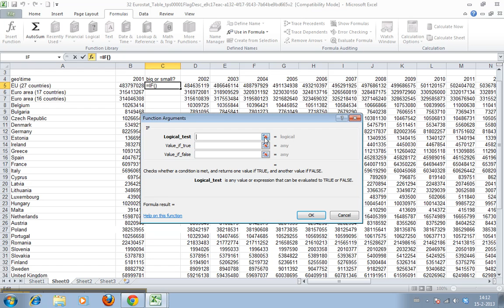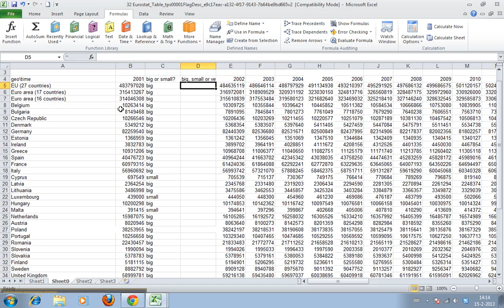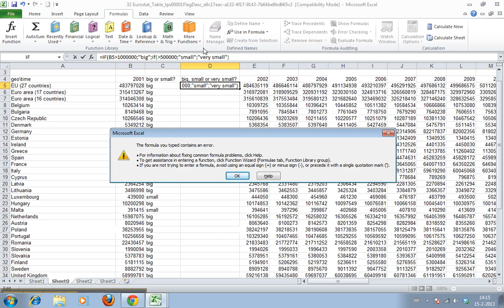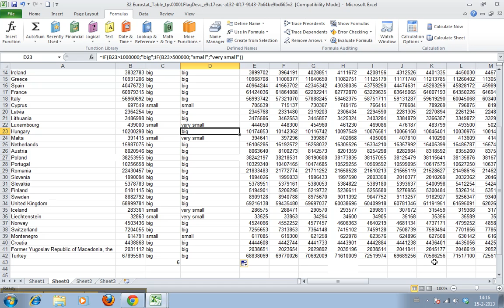How to Use a Logical Test IF Functions in Excel 2010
In this video I show you how to use IF functions to test if a condition is true, and do a certain operation if it is. 33